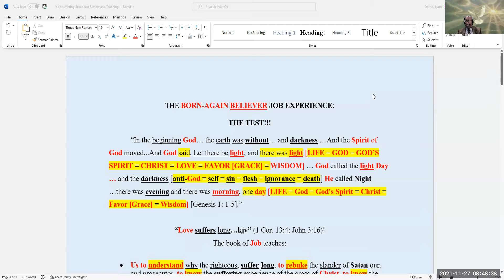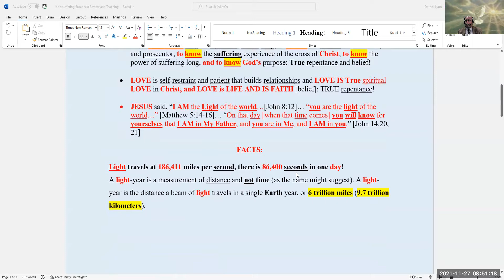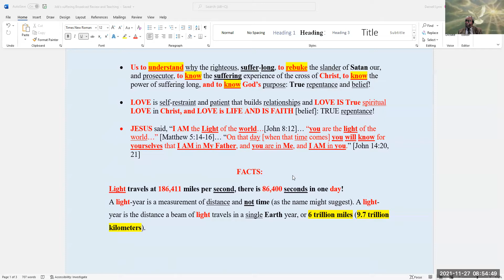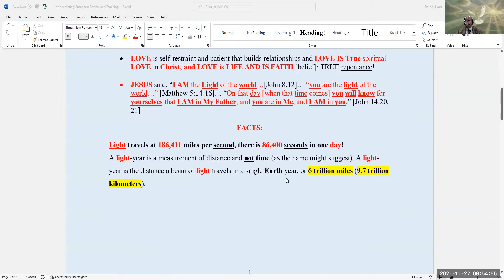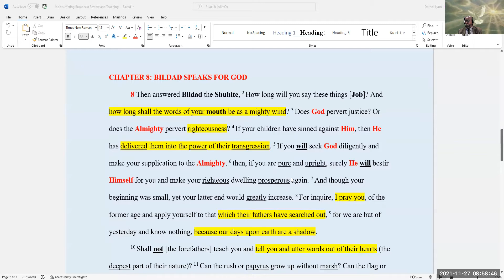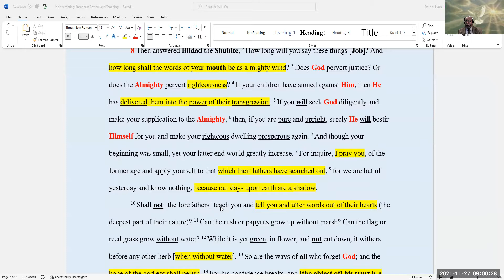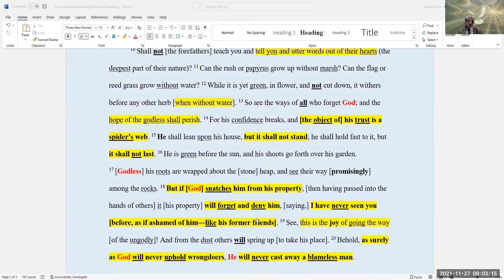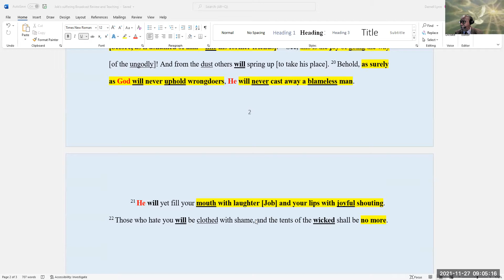THE BORN-AGAIN BELIEVER JOB EXPERIENCE: THE TEST!!!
“In the beginning God… the earth was without… and darkness ... And the Spirit of God moved...And God said, Let there be light; and there was light [LIFE = GOD = GOD’S SPIRIT = CHRIST = LOVE = FAVOR [GRACE] = WISDOM] … God called the light Day … and the darkness [anti-God = self = sin = flesh = ignorance = death] He called Night …there was evening and there was morning, one day [LIFE = God = God's Spirit = Christ = Favor [Grace] = Wisdom] [Genesis 1: 1-5].”

“Love suffers long…kjv” (1 Cor. 13:4; John 3:16)!
The book of Job teaches:
• Us to understand why the righteous, suffer-long, to rebuke the slander of Satan our, and prosecutor, to know the suffering experience of the cross of Christ, to know the power of suffering long, and to know God’s purpose: True repentance and belief!
• LOVE is self-restraint and patient that builds relationships and LOVE IS True spiritual LOVE in Christ, and LOVE is LIFE AND IS FAITH [belief]: TRUE repentance!

• JESUS said, “I AM the Light of the world…[John 8:12]… “you are the light of the world…” [Matthew 5:14-16]… “On that day [when that time comes] you will know for yourselves that I AM in My Father, and you are in Me, and I AM in you.” [John 14:20, 21]
FACTS:
Light travels at 186,411 miles per second, there is 86,400 seconds in one day!
A light-year is a measurement of distance and not time (as the name might suggest). A light-year is the distance a beam of light travels in a single Earth year, or 6 trillion miles.